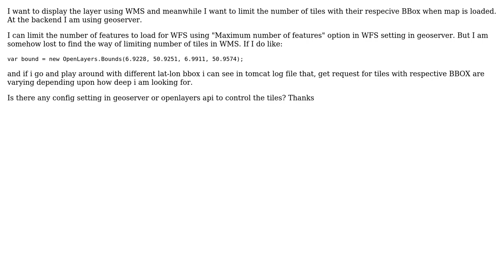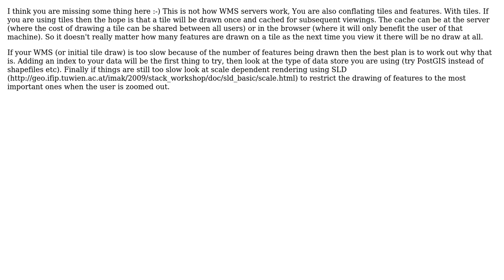GIS: How to optimize a WMS request by limiting number of tiles? (2 Solutions!!)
GIS: How to optimize a WMS request by limiting number of tiles?

With thanks & praise to God, and with thanks to the many people who have made this project possible! | Content (except music & images) licensed under CC BY-SA | Music | Images & others | With thanks to user panalbish user lynxlynxlynx user Ian Turton user dariapra and the Stack Exchange Network Trademarks are property of their respective owners. You are responsible for your own actions.